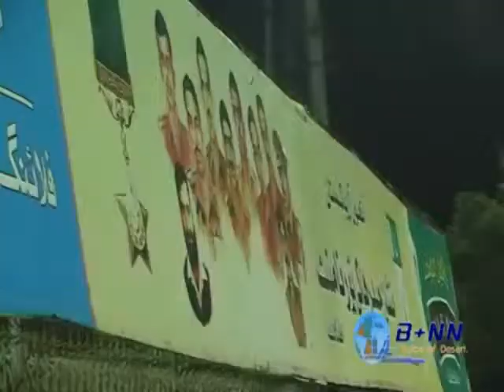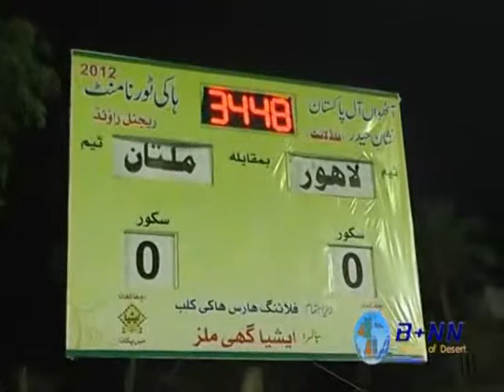hockey match final part 1 2